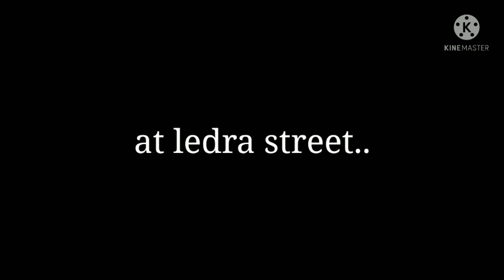ledra street#nicosia cyprus